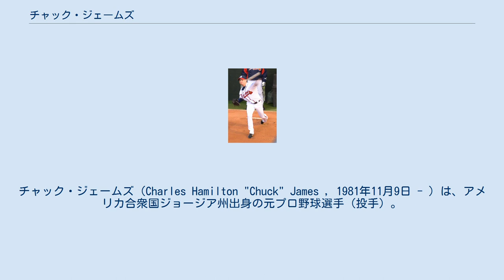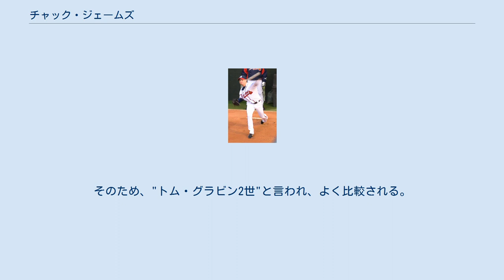チャック・ジェームズ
チャック・ジェームズ（Charles Hamilton "Chuck" James , 1981年11月9日 - ）は、アメリカ合衆国ジョージア州出身の元プロ野球選手（投手）。
 2002年のMLBドラフト20巡目で、アトランタ・ブレーブスに入団。
 2005年1Aからメジャーまで一気に昇格し、9月28日にメジャーデビューを果たした。
わずか2試合の登板であったが、防御率1.59をマーク。
また、フィル・ニークロ賞を受賞した。
 2006年はブルペン要員として開幕メジャーの切符をつかんだものの、5月にはマイナーへ降格した。
しかし、マイク・ハンプトンがトミー・ジョン手術でリハビリ中、ホライシオ・ラミレスとジョン・トムソンの故障や不振などが重なり、6月末に先発要員としてメジャーへ呼び戻されることとなった。
実質1年目でありながら、シーズントータルで25試合（先発が18試合）に登板し、11勝4敗、防御率3.78をマーク。
来期の先発ローテーション入りをほぼ確実なものにした。
 2007年は、開幕からジョン・スモルツ・ティム・ハドソンに続く、先発3番手としてローテーション入りを果たし、昨シーズンと同じく11勝を挙げた。
しかし、オールスター前後から左肩の具合がおもわしくなく、前半戦だけで8勝をマークしていたのだが、後半戦は3勝と尻すぼみとなった。
特に8月は0勝で、防御率は8.59と絶不調であった。
そのため、メッツ・フィリーズと熾烈なプレーオフ争いを繰り広げていたチームが失速し、プレーオフ進出を逃す一因となってしまった。
また、同年11月には結婚をした。
 2010年は、ワシントン・ナショナルズ傘下のマイナーチームでプレー。
 2011年は、ミネソタ・ツインズで3年振りにメジャー昇格を果たした。
 また、11月8日から、エンリケ・ゴンザレス、テリー・ティフィーと共に埼玉西武ライオンズの入団テストを受けたが、不合格となった。
 2011年11月15日に、ニューヨーク・メッツとマイナー契約を結んだ。
 2012年は、開幕を傘下AAAのバッファロー・バイソンズで迎えた。
18試合に登板したが、成績不振で7月5日に、解雇された。
その後、現役引退した。
 抜群の制球力を生かし、緩急をつけるピッチングが持ち味。
タイプ的にトム・グラビンと似ている。
そのため、"トム・グラビン2世"と言われ、よく比較される。